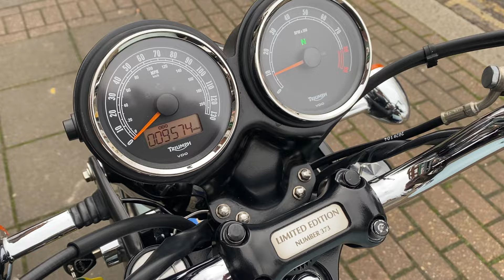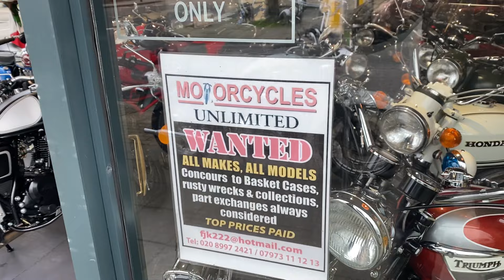Triumph T100 Bonneville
Year: 2010 Limited Edition: Number 373 of 650
With 9574 Miles, Fiited With Genuine Triumph Sports Silencers, Immaculate & Pristine Motorcycle, For Sale: £5249